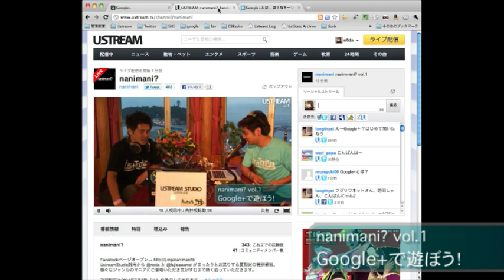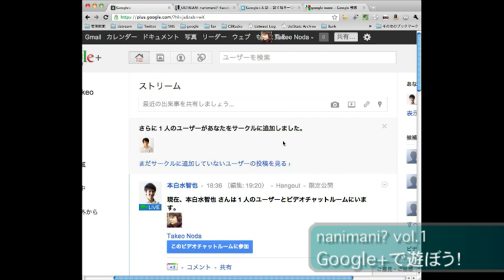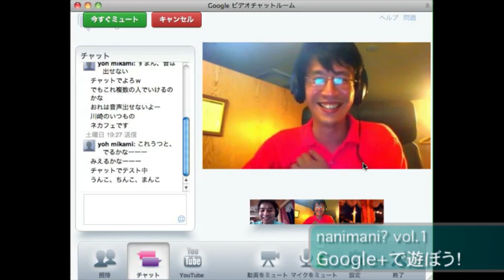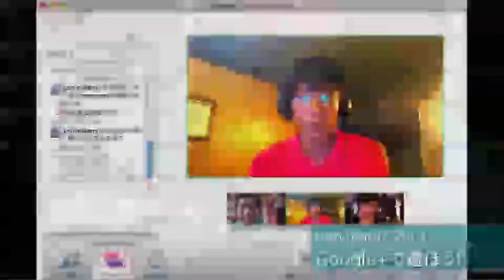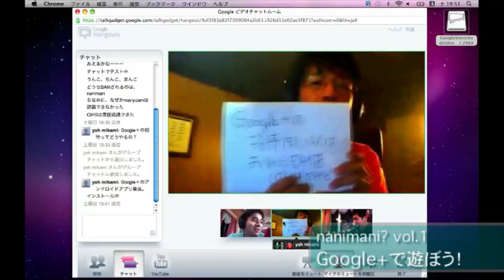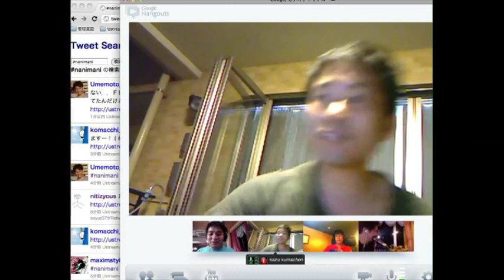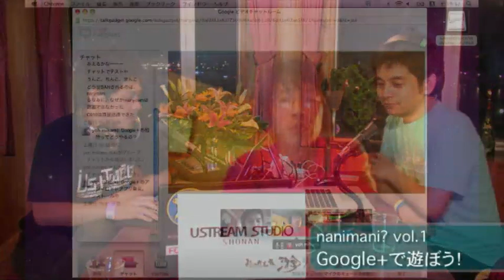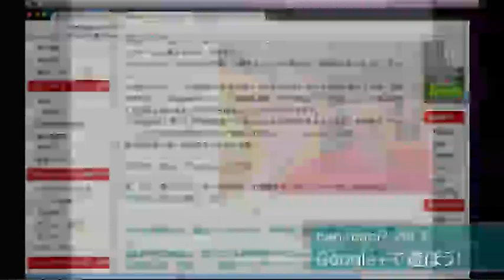nanimani? vol.1 Google+で遊ぼう！ビデオチャットルーム編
UstreamStudio湘南から @noda と @fujisawanet がまったりとお送りする夏限定の特別番組。
様々なジャンルのマニアにご登場いただき気がすむまで熱く語っていただきます。

vol.1となる今回は急遽予定を変更しましてGoogle+で遊んでみました。
ビデオチャットルームが楽しかったです。